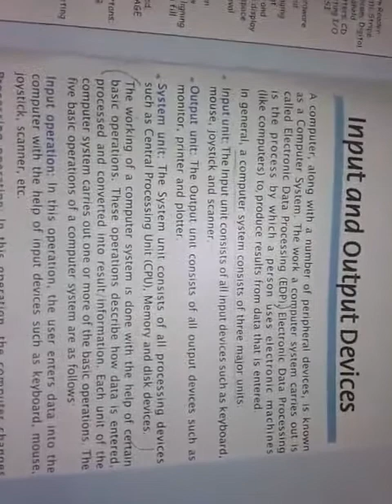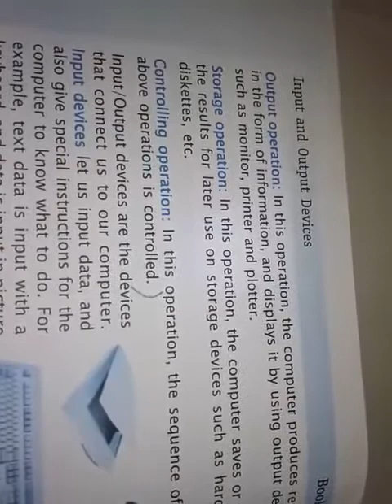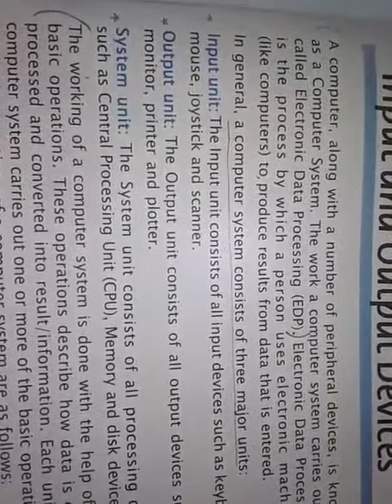Computer 6 _ Lesson no 1 _ Part 6 _ Input and Output Devices